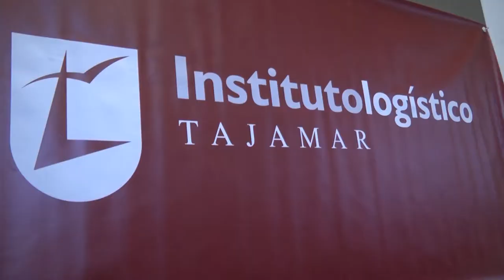III Jornada Gestión Almacén - Luis Fernández Cazallas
III Jornada de Automatización de Almacén. Desarrollada en el Instituto Logístico Tajamar. Luis Fernández Cazallas, Logistics Sales Responsible BEUMER.